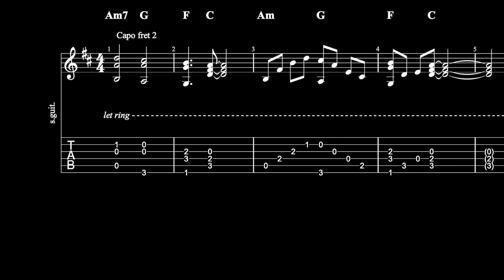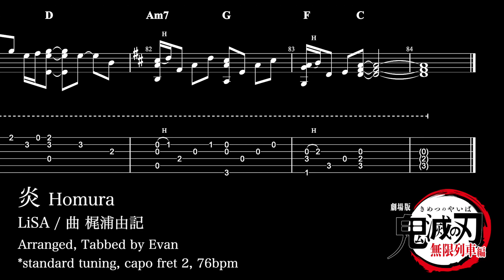【TAB】炎 Homura - LiSA / TAB Tutorial & Chord (repost)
= INFORMATION =
▸ song:  炎 Homura
▸ artist: LiSA
▸ album: 劇場版「鬼滅の刃」無限列車編 主題歌